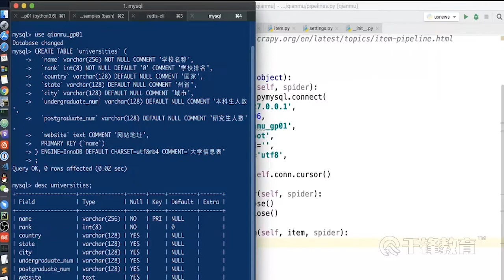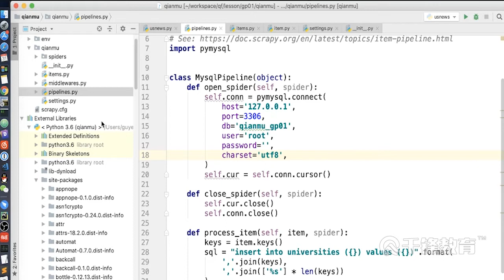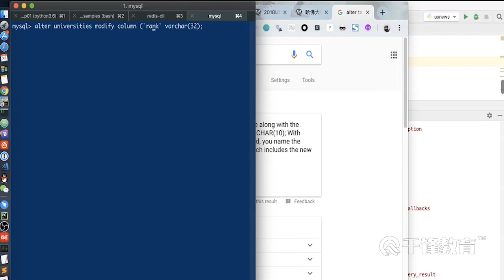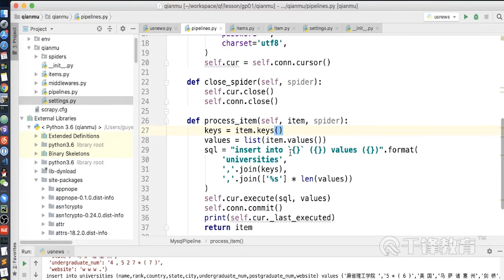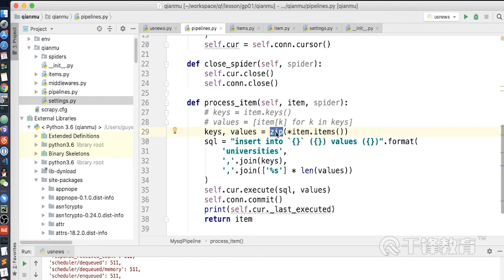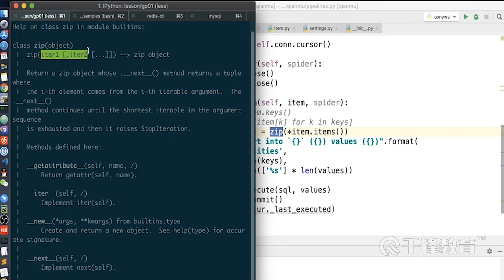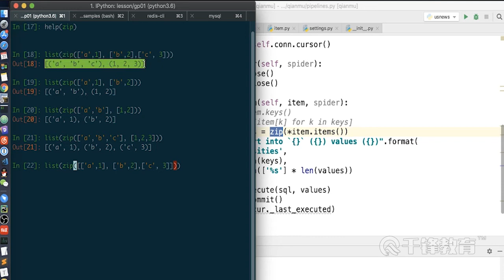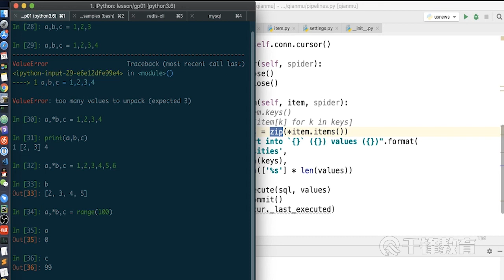千锋Python教程：24 scrapy pipelines2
2019千锋Python爬虫全套视频（最经典）
课程介绍
2019千锋Python爬虫全套视频（最经典），从0开始，一步步带你实现网络数据抓取技术，反爬虫技术，突破目标站点高级的反爬技术。

学完掌握
htt协议、requests学习、请求方式模拟、代理搭建和使用、页面解析和数据提取、多进程和多线程、scrapy框架。